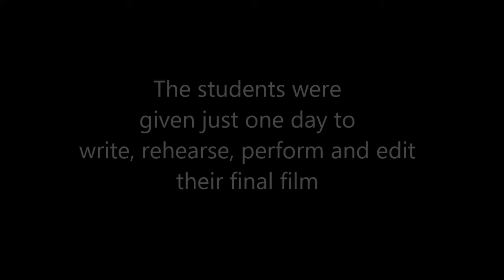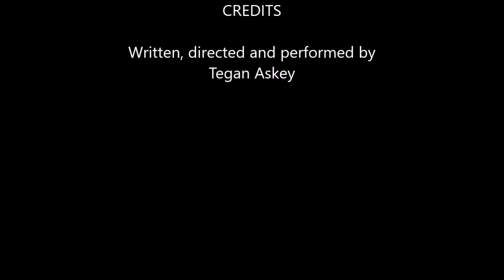Tegan Askey as Anya